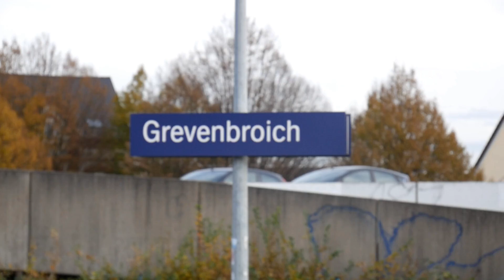Eisenbahnverkehr in Grevenbroch mit Br 143 425 622 482 193 189 186 185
Es werden jetzt bis zum 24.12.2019 jeden Tag um 12 uhr ein Video kommen

1 objektiv
2 objektiv
3 objektiv

Ich freue mich über jeden Support
Video Liken